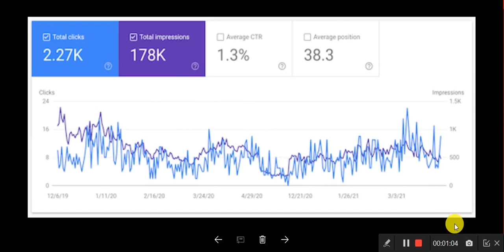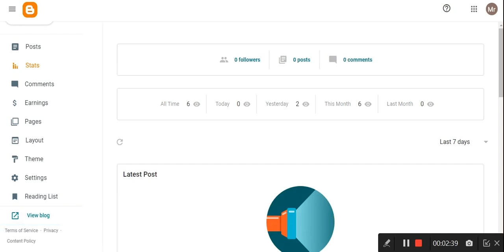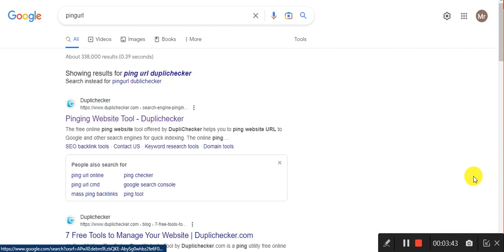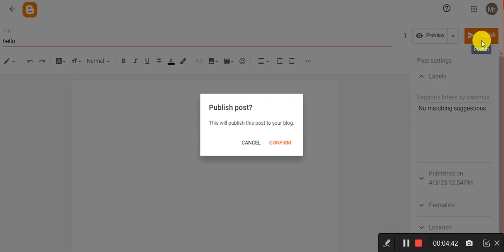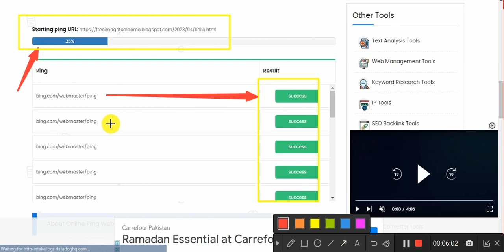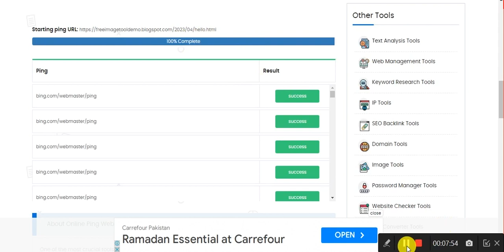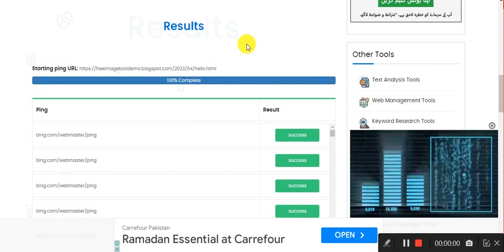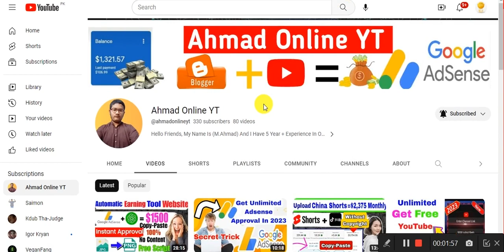free website traffic generator online 2023 without SEO || Website traffic generator software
👉 Video Realated Keywords:-
free website traffic generator 2023
get free website traffic
website traffic generator free
website traffic generator software
free website traffic exchange
free website traffic 2023
drive unlimited traffic to your website
how to get more traffic to my website for free
how can i check my website traffic for free
how to get traffic to your website fast
increase website traffic hack
cheapest way to drive traffic to a website
companies that drive traffic to your website
how to drive traffic to your website 2023
how to increase website traffic organically
how to increase traffic on website through seo
website traffic booster
instant website traffic
website traffic
blog traffic kaise badhaye
how to increase blog traffic for free
USAGE
Free Website Traffic
Website Traffic
traffic generator for website
free traffic
free website traffic bot
how to get traffic to your website
SmartHindi
how to get free website traffic
traffic bot
instaddr
website traffic
blogger me traffic kaise laye
how to website traffic hack
increase website traffic organically
increase website traffic using google ads
free traffic to your website
how to increase traffic on website
traffic monetizer
adsense approval
blogger seo settings 2023
hba services
how to get traffic on blogger website
seo 2023
seo website
traffic on blogger
web stories traffic